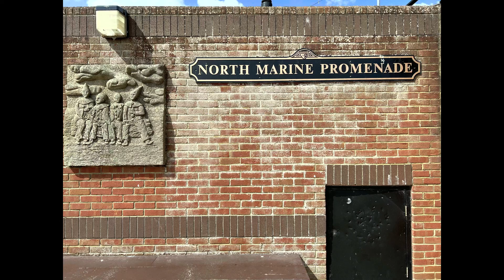Bridlington beach NORTH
Finally, I was able to do what I love, creating nice videos. This is a short video from Bridlington beach North. Lovely place and the weather was amazing as well. It was so nice to be out again in the fresh air I totally enjoyed it. Enjoy the video!